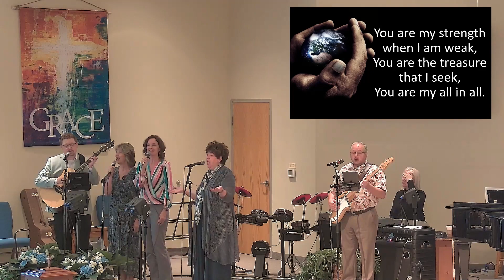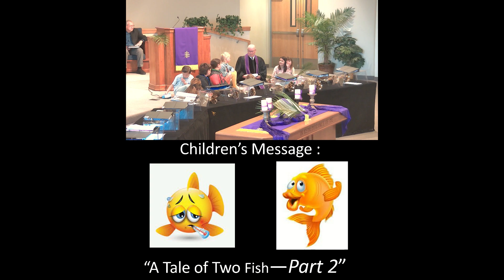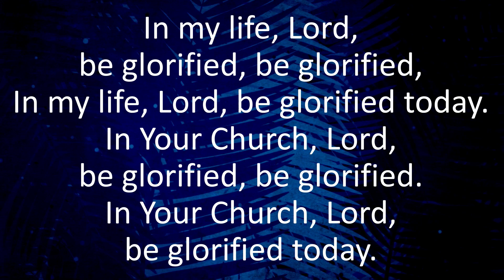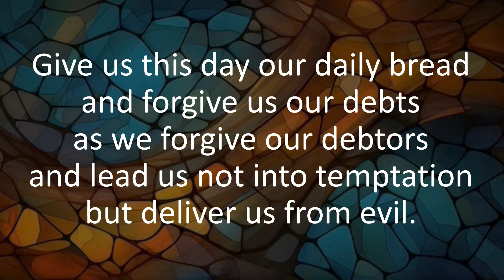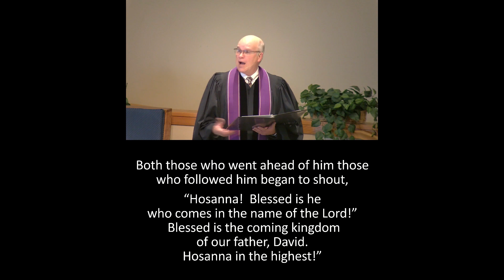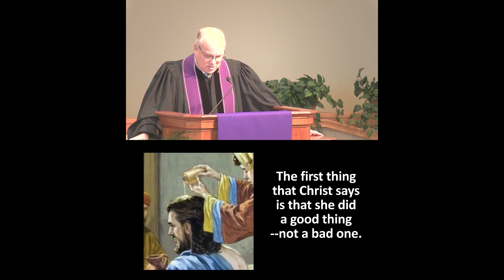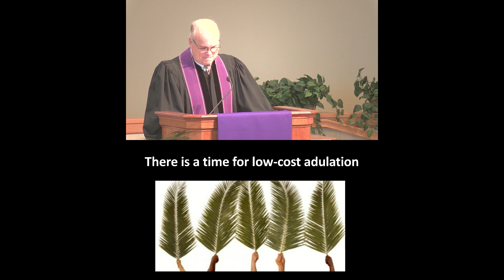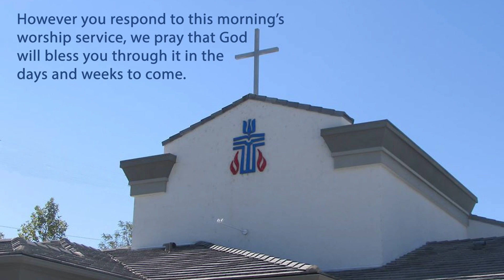Grace Presbyterian Webcast Mar. 24, 2024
Marl 11:1-2, 7-11, 14:3-8 "Two Very Different Types of Adulation" Pastor Neal Neuenschwander